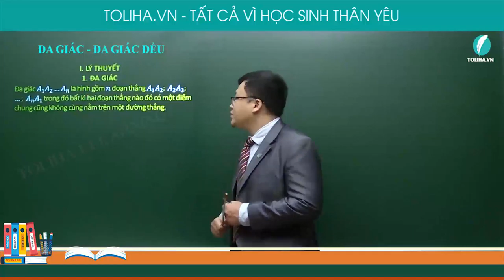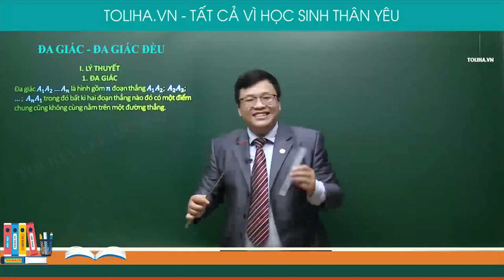Đa giác. Đa giác đều - Đa giác - Diện tích đa giác - Toán 8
ĐA GIÁC. ĐA GIÁC ĐỀU

1. ĐA GIÁC
Đa giác 𝐴1𝐴2…𝐴𝑛 là hình gồm 𝑛 đoạn thẳng 𝐴1𝐴2; 𝐴2𝐴3; …; 𝐴𝑛𝐴1 trong đó bất kì hai đoạn thẳng nào đó có một điểm chung cũng không cùng nằm trên một đường thẳng.